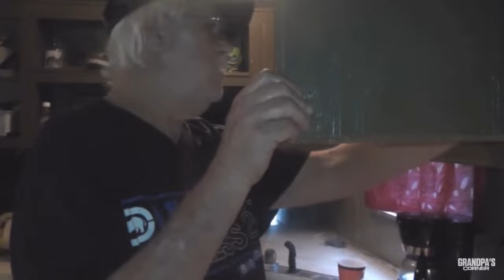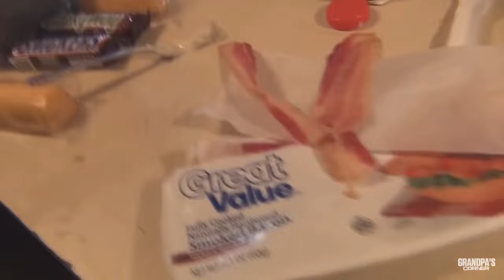AGP’S COOKING PART 5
Part 5 of AGP’s cooking